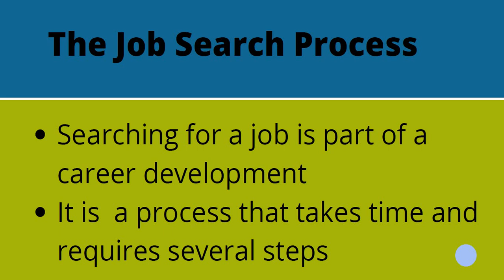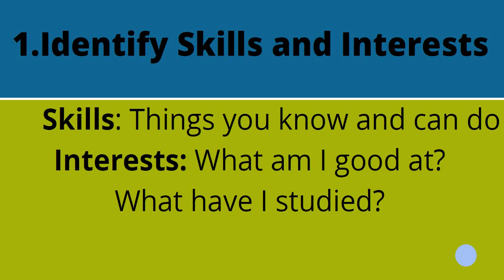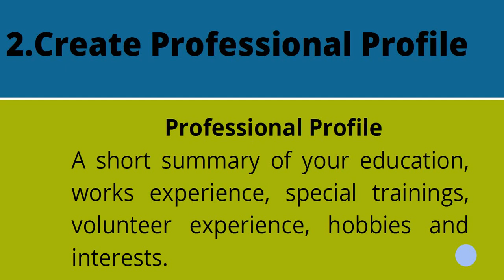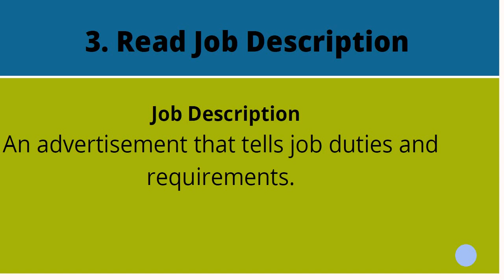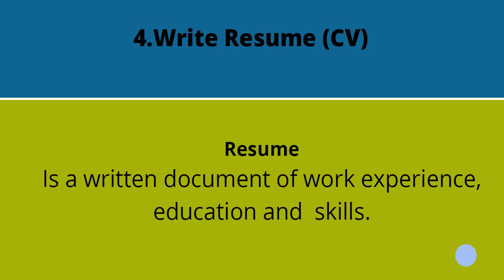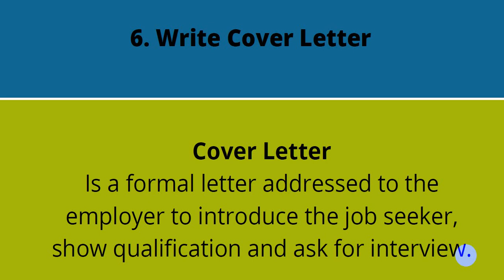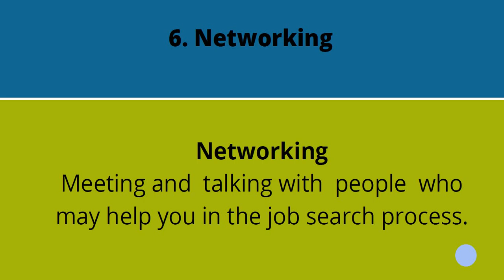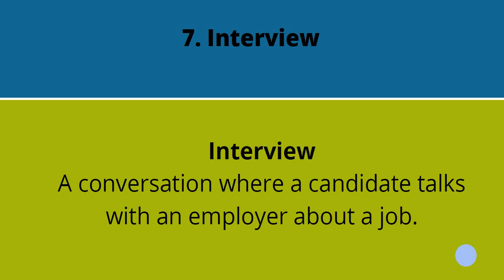Introduction to English For Career Development-Af Soomaali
Cutubyada koorsada waxay kala yihiin:
• The Job Search Process
• CV Writing Skills
• Cover Letter (Job Application) Writing Skills
• Networking